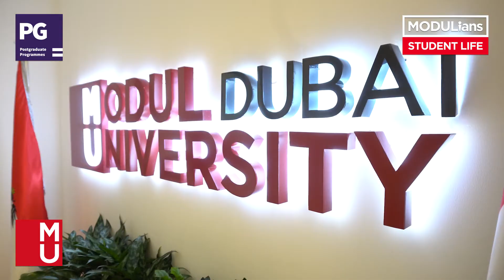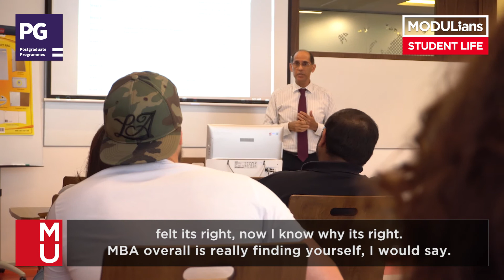Lukas Gregor Buxbaum - Postgraduate Programme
Experience what it feels like to be an MBA student at MODUL University Dubai.

Hone your professional skills as well as your business management acumen amid a select group of diverse students from various fields with the help of our internationally renowned faculty.

The flexible nature of our program allows you to study part or full time. Choose whether to base your studies in Dubai or Vienna and take classes at either campus at no extra cost.

Join MODUL now and become part of a rich and diverse community!